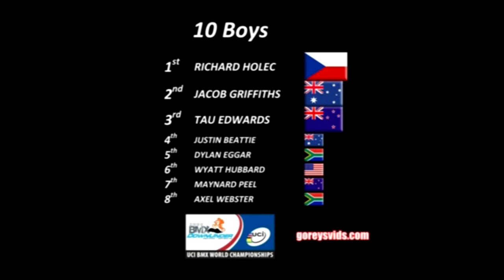2009 BMX World Championships 10 Boys Semis and Final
More than 2000 riders from 32 countries around the globe arrived in Adelaide, Australia to race against the finest BMX racers on the planet. Racing started with the junior riders 5-14yrs on Thursday the 23rd July and continued until the cruisers were run & won on Sunday the 26th of July.